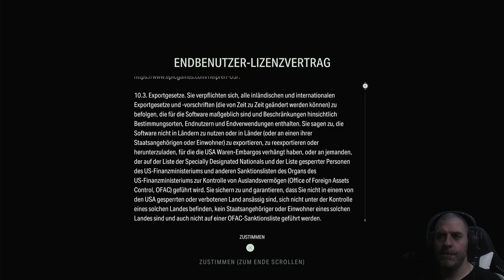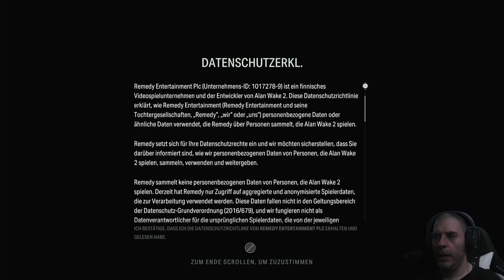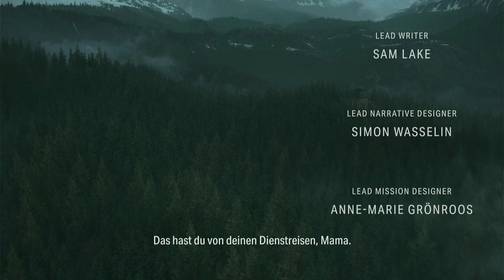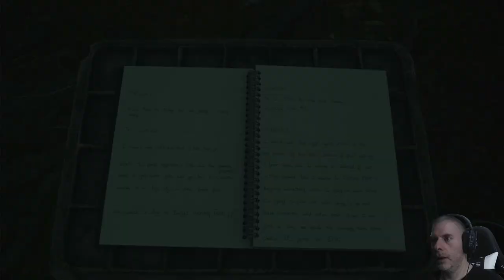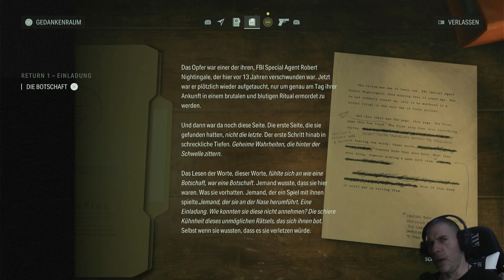Let's Play Alan Wake 2 - Saga Anderson